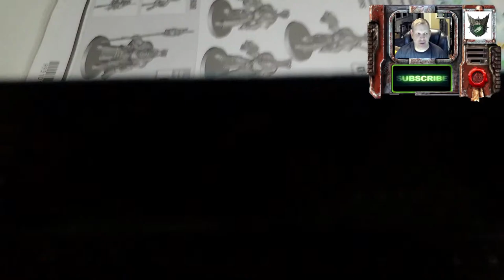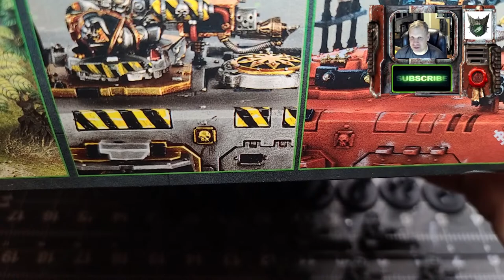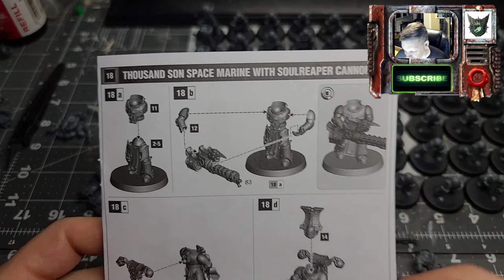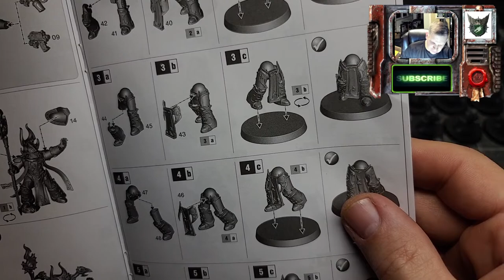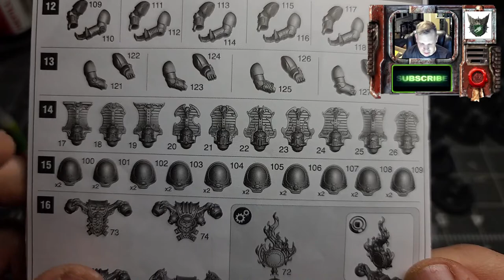How to build / Warhammer 40K / Thousand Sons Rubric Marines Build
Please be patient with us as YouTube takes its time to upload the HD versions of the videos.

Special Credit to all the fine hobbyists at Warhammer 40K Orks for really motivating this project to finally get it off the ground.

(Recording Equipment Typically Used )
- Samsung Galaxy S20 Ultra
- YETI THX Mic
- OBS Studio
- DroidCam OBS Pro